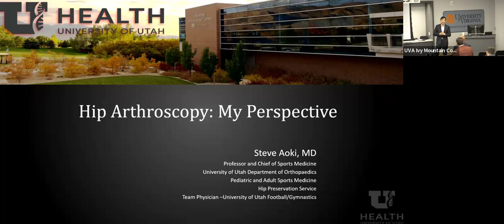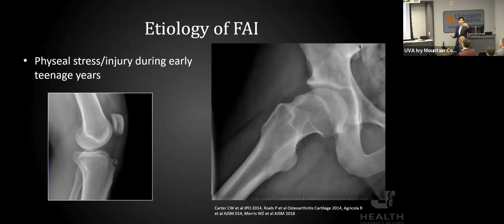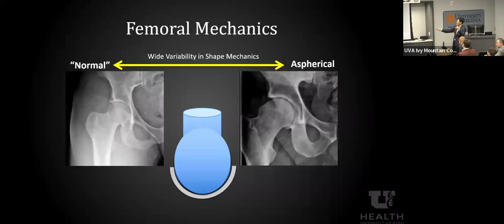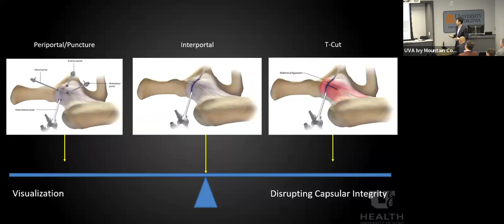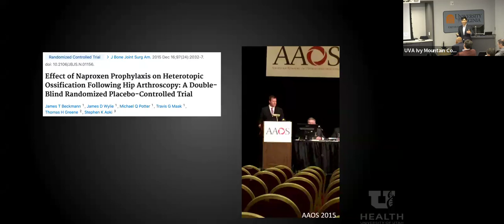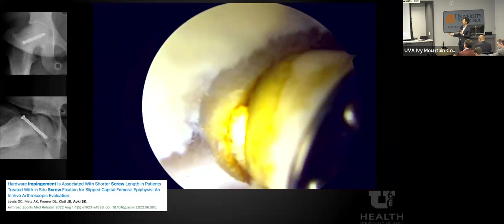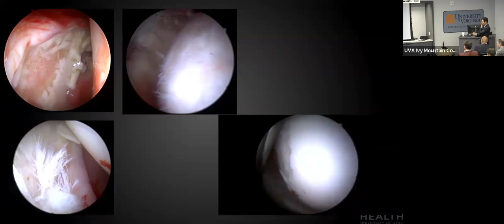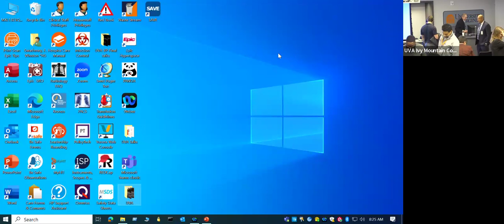UVA Ortho Grand Rounds - Dr. Stephen Aoki (Sports Medicine)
Dr. Aoki from the University of Utah discusses Hip Arthroscopy and Practice Changing Cases